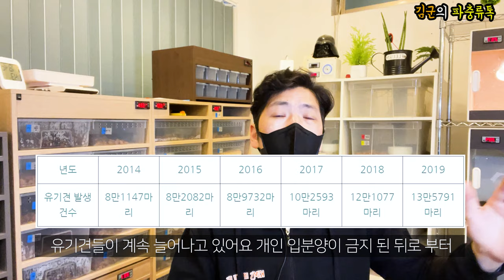[Q&A] 파충류를 키우게 된 계기? 이번 법안에 대한 생각? 파충류톡 김군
많은 관심 덕분에 파충류톡 김군채널이 드디어 구독자 1000명을 넘었습니다. 정말 감사드리며 작은 이벤트를 준비했으니 많은 참여 부탁드립니다.

이벤트 종료안내
이벤트 추첨결과 입니다. 참여해주신 모든분들께 진심으로 감사드립니다 ^^